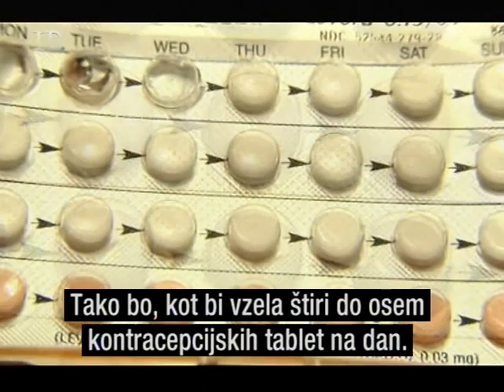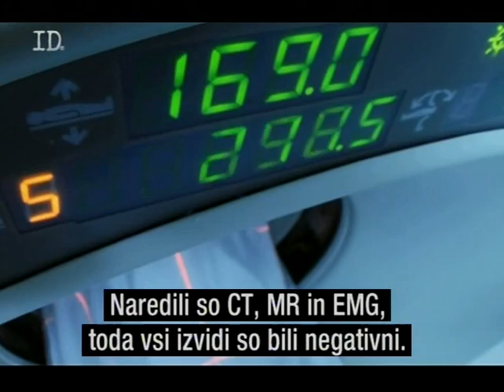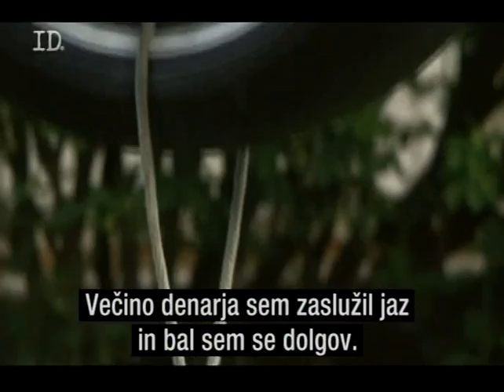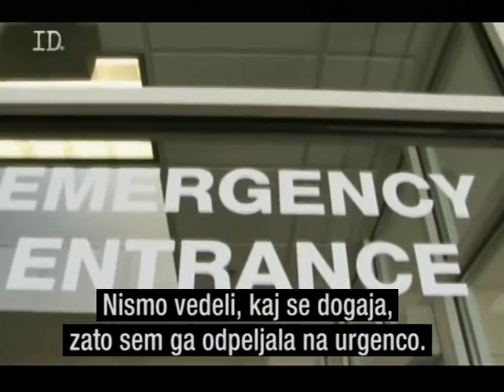Skrivnostna diagnoza - Glanzmannova trombastenija in Hiperkaliemična periodična paraliza 2/3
Glanzmannova trombastenija - Glanzmann's thrombasthenia
Hiperkaliemična periodična paraliza - Hyperkalemic Periodic Paralysis